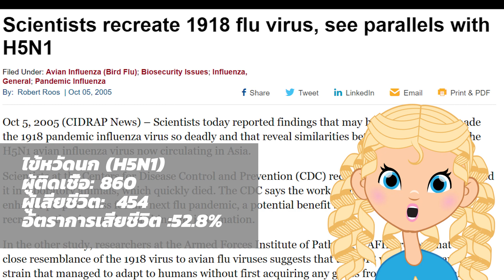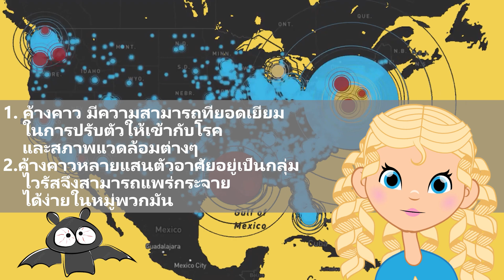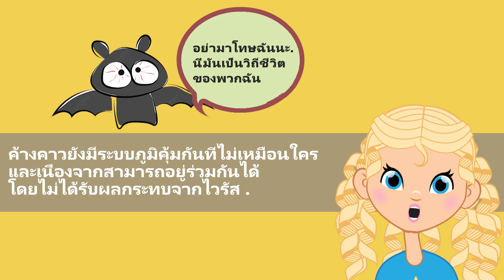การตอบโต้ของไวรัส : ทำไมโรคที่มาจากสัตว์ถึงมีมากขึ้น?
โคโรน่าไวร้ส ที่ทำให้เราต้องมีวิถีชีวิตแบบใหม่ แต่แท้ที่จริงแล้ว มันเกิดอะไรขึ้นกับโลกใบนี้กันแน่ มาฟังคำตอบและวิธีแก้ พร้อมกันนะค่ะ